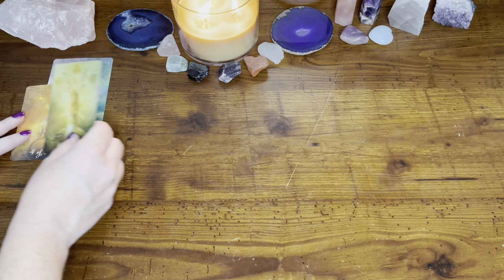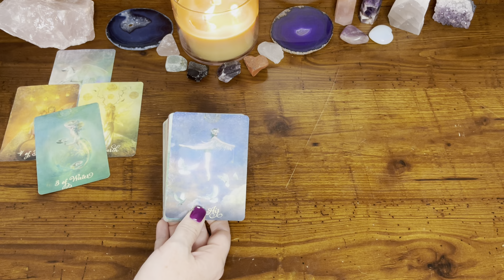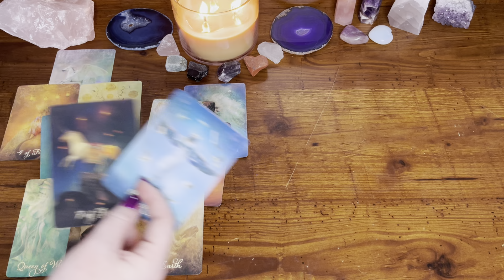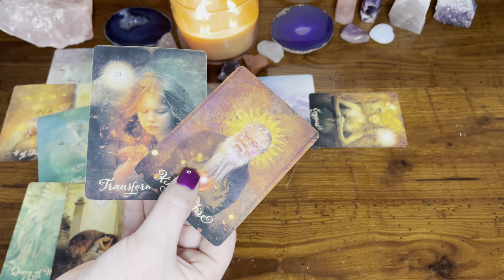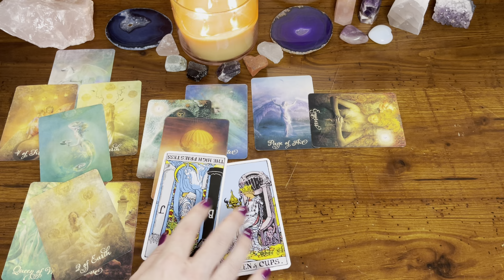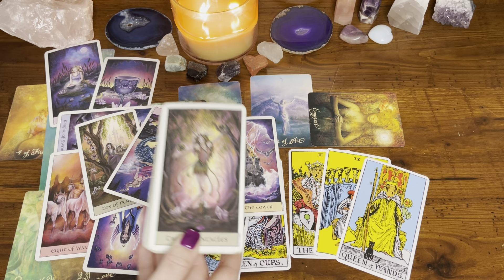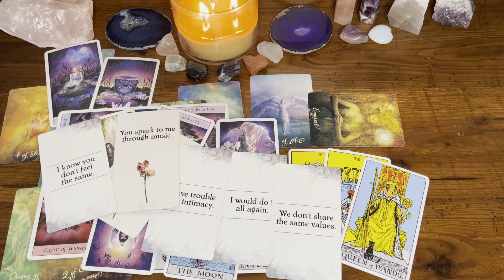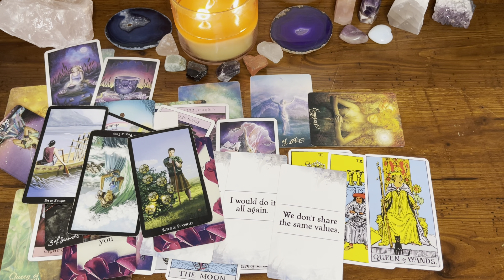Pisces 💗 "Your Person" Feeling called to take some action…which leads to your forever with them. 🥹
TRY KEEN! Get your first 10 minutes for ONLY $1.99 by using the link listed below for you!!

💥TAROT CARDS💥
💥LOVE ORACLES💥
💥ORACLE DECKS💥
2nd Edition - Messages from the Divine Oracle Deck (*Etsy*)